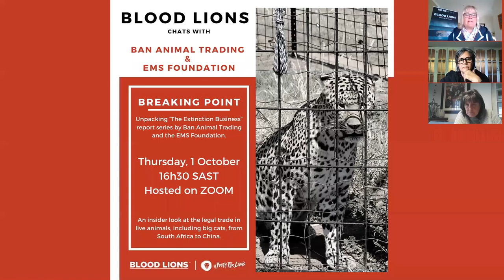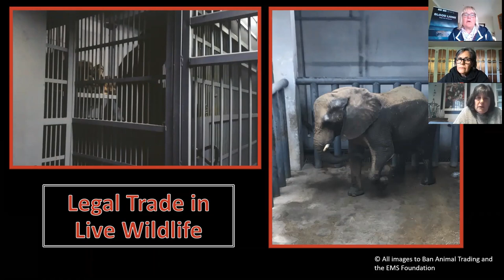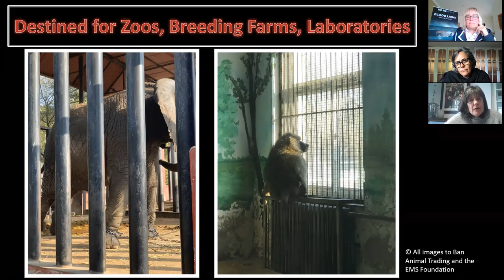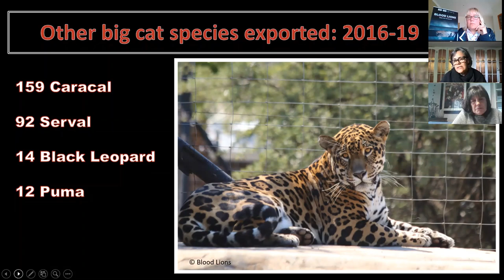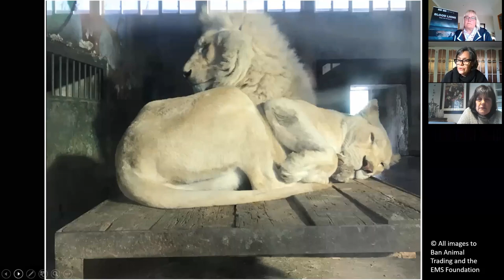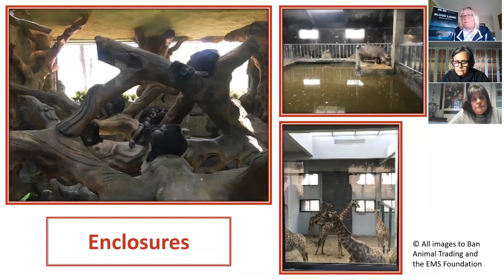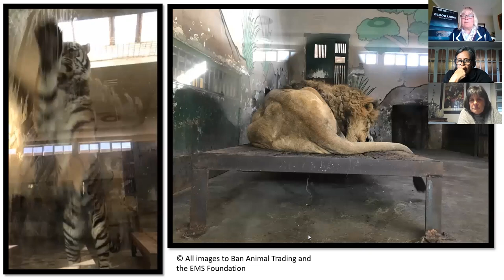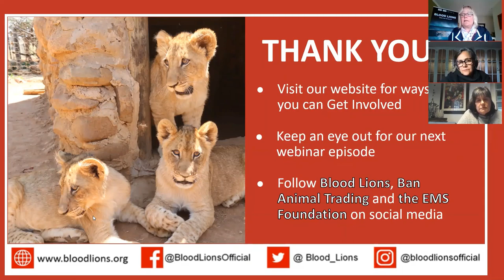Breaking Point: Unpacking "The Extinction Business" report series. Blood Lions Webinar. Episode 5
Join Blood Lions Campaign Manager, Dr Louise de Waal, as she interviews Smaragda Louw (Ban Animal Trading) and Michele Pickover (the EMS Foundation) about "The Extinction Business" report series.

Get an insider look into how the "Breaking Point" report exposes the legal trade in live animals, including big cats, from South Africa to China for research, breeding and zoological purposes.